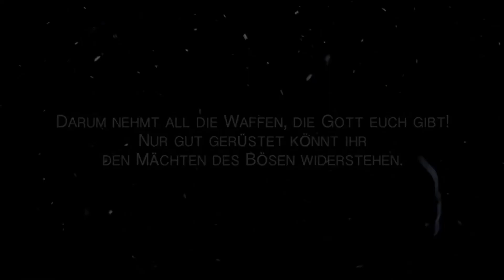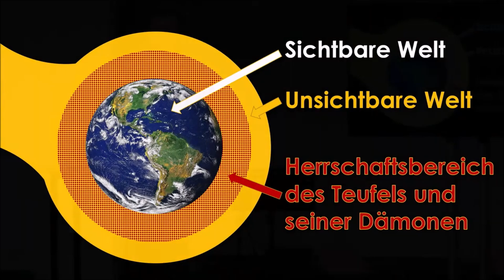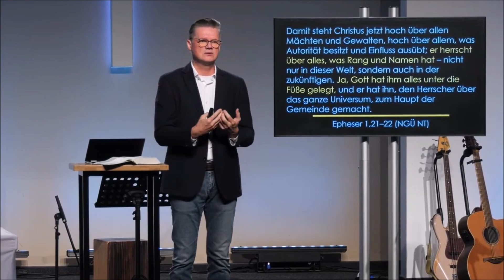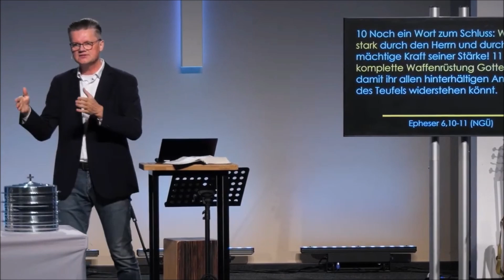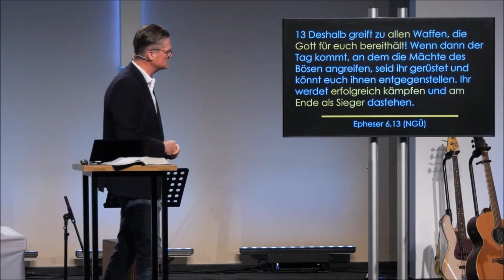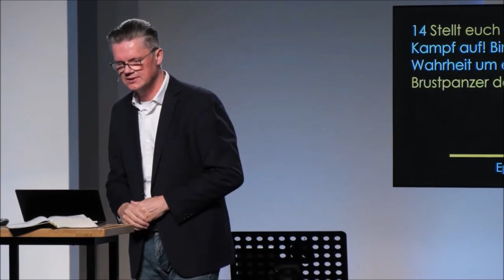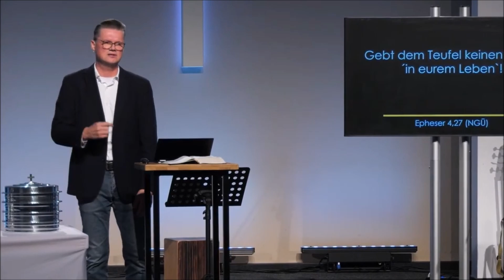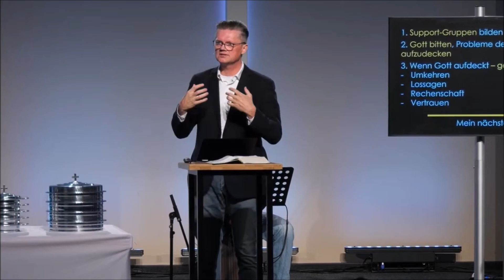Ausgerüstet 2 - Brustpanzer der Gerechtigkeit | Prediger: Andre Janzen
Bibeltext: Epheser 6,10-17

Der Epheserbrief ist gewissermaßen eine Anleitung zu dem neuen Leben in Christus. Um dieses neue Leben Gott gemäß leben zu können, müssen wir den heimtückischen Angriffen des Bösen widerstehen können. Denn aus der Bibel wissen wir: Es gibt einen für uns unsichtbaren, aber dadurch nicht weniger realen geistlichen Bereich unseres Lebens, in dem ein Kampf stattfindet. Dort wirken nicht nur Gott und seine Engel, auch Satan und seinen Dämonen ist eine gewisse Macht gegeben.
In der Predigtreihe „Ausgerüstet“ wollen wir unser Bewusstsein für diese unsichtbare geistliche Welt um uns herum schärfen. Mehr noch, wir wollen immer dran denken, dass der Kampf durch Jesus Christus schon entschieden ist. Wir gehören zum Siegerteam Gottes und werden bestens ausgerüstet, um Gott zu dienen und dem Bösen zu widerstehen. Dafür stellt uns Gott seine Waffenrüstung zur Verfügung.